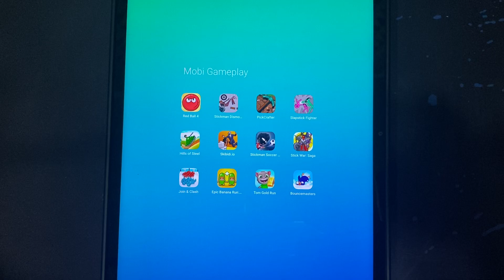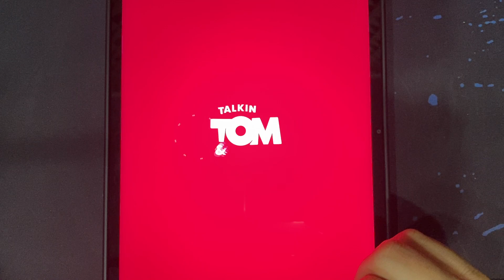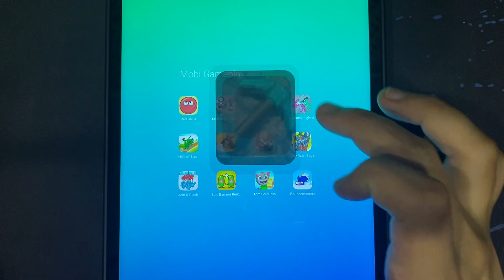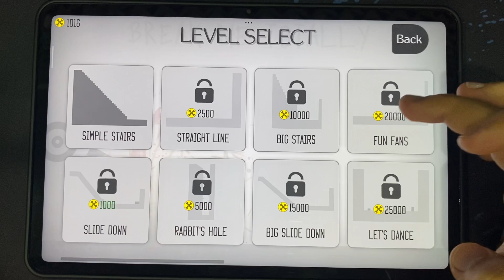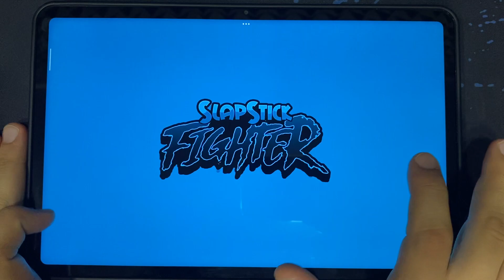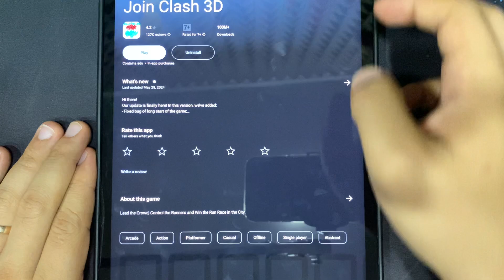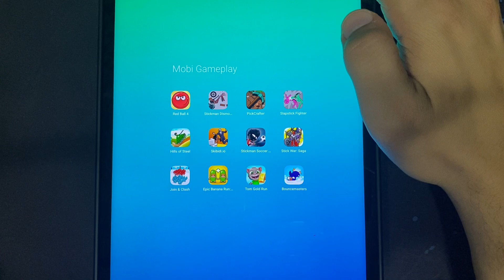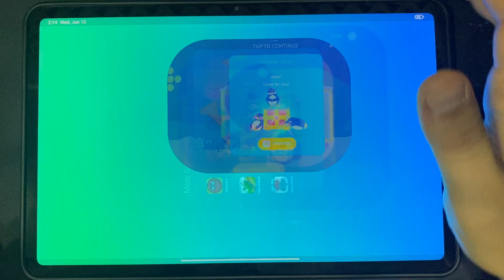Red Ball 4,Stickman Dismounting,PickerCrafter,Banana Run,Tom Gold Run,Skibidi.io,Join Clash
Red Ball 4,Stickman Dismounting,PickerCrafter,Banana Run,Tom Gold Run,Skibidi.io,Join Clash - Games in this Video